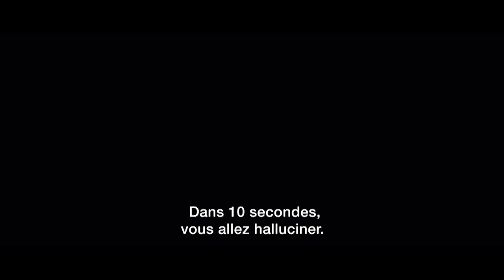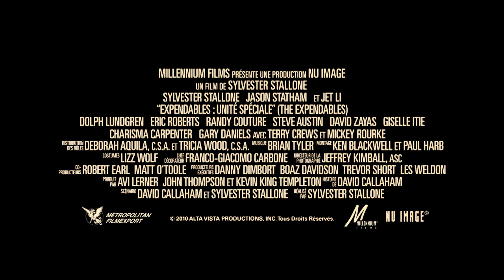EXPENDABLES : UNITE SPECIALE - Bande-Annonce - VOST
Réalisé par Sylvester Stallone
Avec Sylvester Stallone, Jason Statham, Jet Li, Dolph Lundgren, Eric Roberts, Randy Couture, Steve Austin, Terry Crews et Mickey Rourke
Synopsis : Ils n'ont jamais connu d'autre mode de vie que la guerre. Ils n'ont de loyauté qu'envers les membres de leur propre équipe. Ce sont les Expendables : Barney Ross (Sylvester Stallone), le chef et cerveau de l'équipe ; Lee Christmas (Jason Statham), un ancien SAS expert en armes blanches ; Yin Yang (Jet Li), expert en corps à corps ; Hale Caesar (Terry Crews), spécialiste en armes lourdes ; Toll Road (Randy Couture), expert en destruction, et Gunnar Jensen (Dolph Lundgren), tireur d'élite.
Vivant en marge de la loi, ces mercenaires aguerris acceptent ce qui semble être une mission de routine : une opération secrète financée par la CIA pour infiltrer un pays sud-américain, le Vilena, et renverser son impitoyable dictateur, le général Garza (David Zayas). Mais ils vont vite découvrir qu'il s'agit d'une mission suicide...